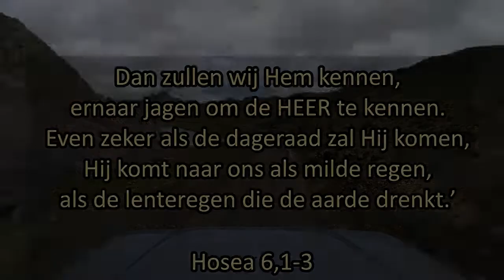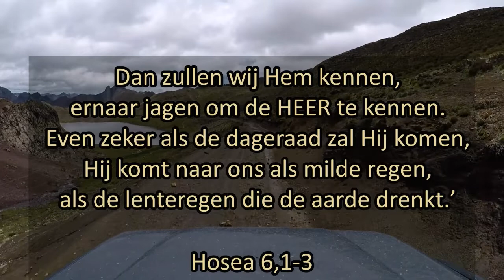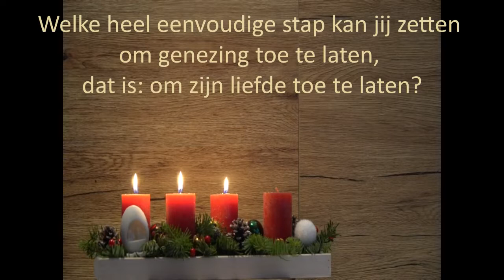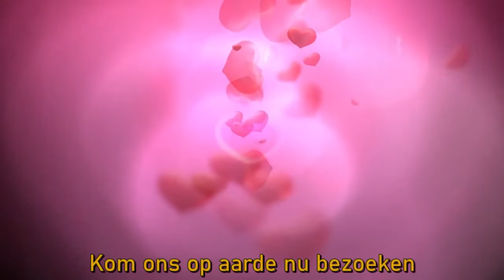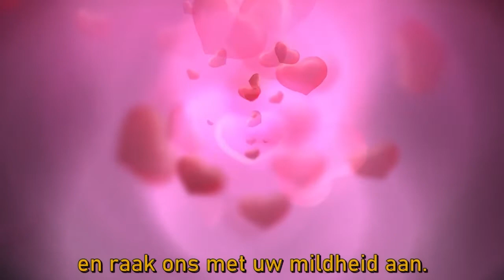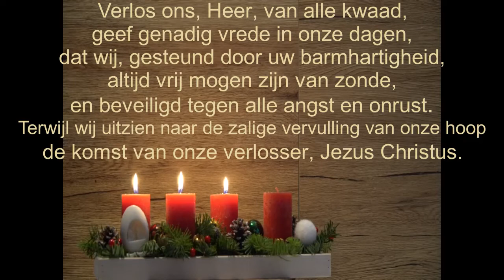Adventsbezinning 2021: De Hemel onder ons dak - Week 3 Genezing